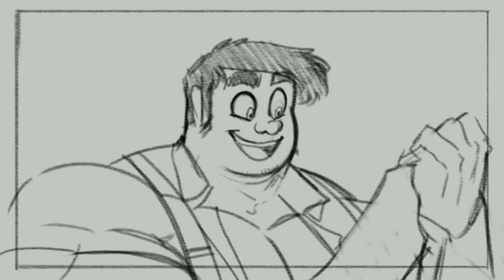A Really Evil Guy But A Good Dad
Original Audio By ProZD